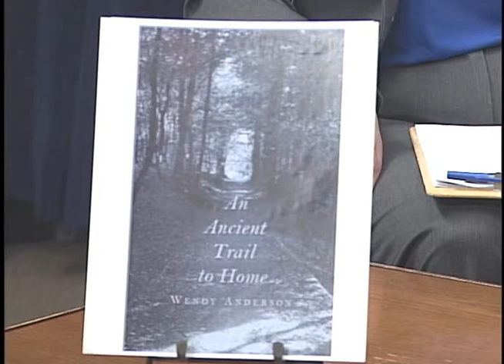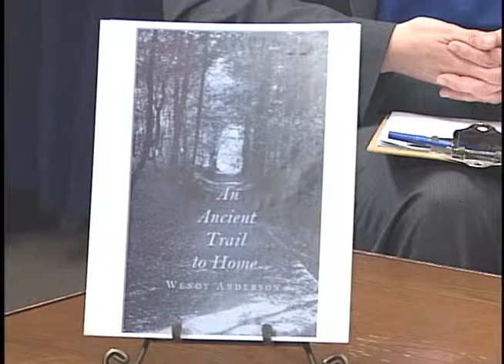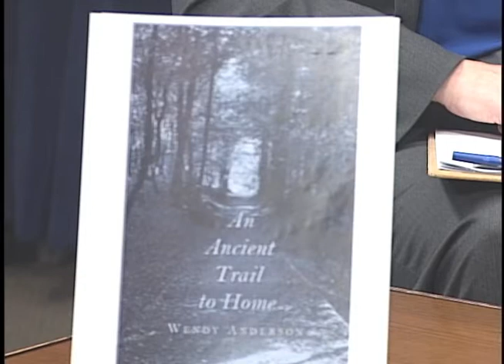10 14 2014 Poetry Today- Wendy Anderson